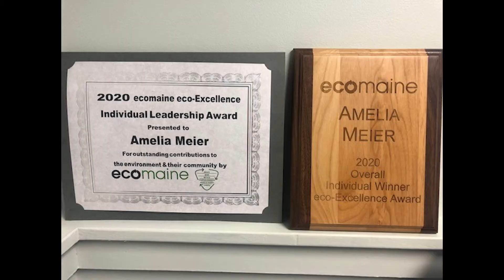Saco Parks & Rec's Amelia Meier Wins Young Professional Award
Earlier this year, we recognized Amelia Meier, Saco Parks & Recreation’s Community Outreach Coordinator, after earning the 2020 Bill Eckart Young Professional of the Year award from the Maine Recreation & Park Association.

All who know Amelia understand the depth of passion she has for the Saco community and the diverse ways she has improved our city. She’s organized innovative programming for all ages, implemented new eco-conscious initiatives, spearheaded the creation and operation of a free meal program during the pandemic, and much, much more.

Since this ceremony, Amelia helped to put on the recent National Night Out event, established new employee wellness opportunities, and organized several fun trips with SENIORity programs as they resume their field trips. You’ll get a glimpse into the vast array of work Amelia has accomplished through this video.

Give it a watch – then, please join us in congratulating Amelia on this noteworthy achievement! She’s made us proud, and we know she’ll continue to do so.